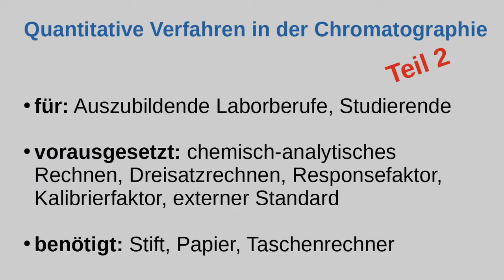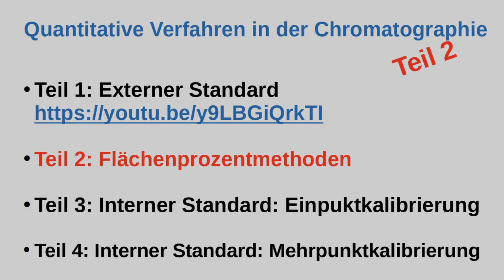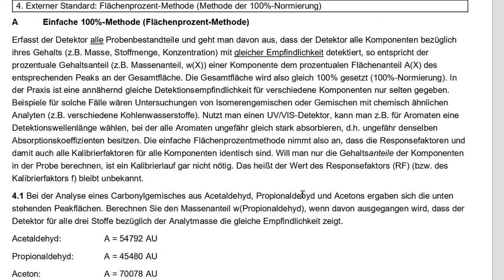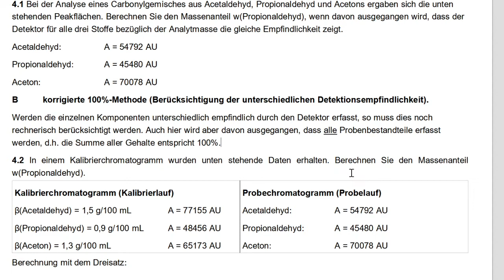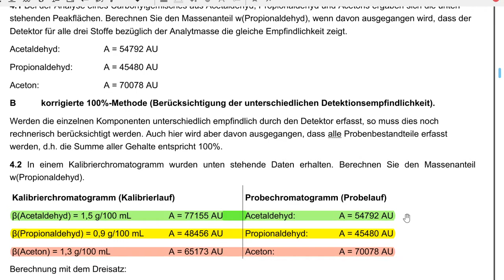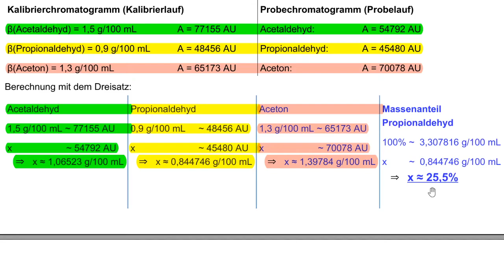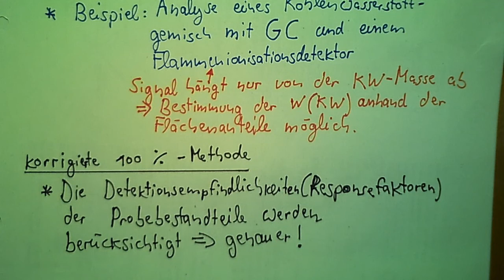Quantitative Verfahren Chromatographie Teil 2: Flächenprozent-Methoden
Lernvideo zu Flächenprozent-Methoden für die quantitative Auswertung von Chromatogrammen. Zielgruppe: Auszubildende für Laborberufe, insbesondere Chemielaboranten und CTAs, aber auch für Studierende.

Das Arbeitsblatt/Lernskript zu diesem Lernvideo gibt es im Ordner C3CL.